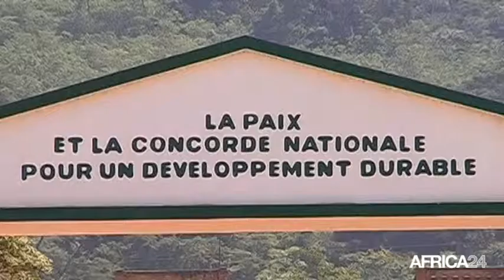Centrafrique, Mobilisation de la communauté internationale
Politique, CENTRAFRIQUE: Pacification et réinsertion en RCA : appel à une contribution de 3 millions de dollars